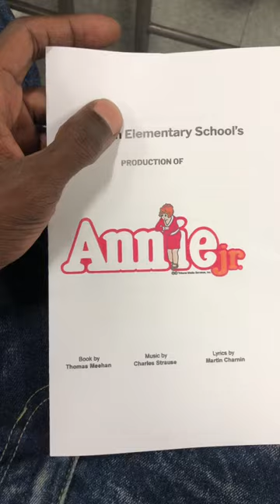Zaiden’s 1st Stage Play 👏🏿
Zaiden's 1st Stage Play! - Annie Jr.